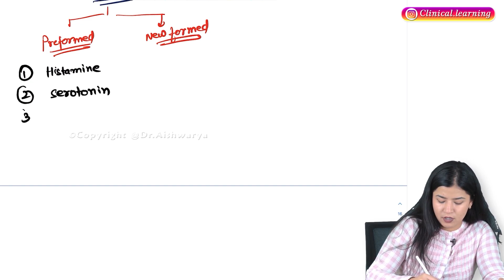Acute Inflammation (Part-2): Pathology Hindi Lecture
Acute Inflammation -
Acute inflammation is the body's immediate response to injury or infection. It is a complex biological process that involves various cells, signaling molecules, and changes in blood flow, all aimed at eliminating the initial cause of cell injury, clearing out damaged tissues, and establishing a repair process.
Key Features of Acute Inflammation 🔑
Rapid Onset:
Acute inflammation occurs quickly after an injury or infection, often within minutes to hours.
Short Duration:
It typically lasts for a few days and resolves once the underlying cause is eliminated.
Characterized by:
Redness (rubor)
Heat (calor)
Swelling (tumor)
Pain (dolor)
Loss of function (functio laesa)
Stages of Acute Inflammation 🔄
Vascular Response:
Vasodilation: Blood vessels widen, increasing blood flow to the affected area, leading to redness and heat.
Increased Permeability: Blood vessels become more permeable, allowing proteins and fluid to leak into the tissues, causing swelling.
Cellular Response:
Leukocyte Recruitment: White blood cells, particularly neutrophils, migrate to the site of injury or infection.
Phagocytosis: Neutrophils and macrophages engulf and digest pathogens, debris, and dead cells.
Chemical Mediators:
Various substances, such as histamines, prostaglandins, and cytokines, are released to coordinate the inflammatory response and attract more immune cells.
Causes of Acute Inflammation ⚠️
Infections: Bacterial, viral, or fungal infections can trigger inflammation.
Tissue Injury: Physical trauma, chemical exposure, or burns can lead to acute inflammation.
Allergic Reactions: Exposure to allergens can provoke an inflammatory response.
Clinical Signs of Acute Inflammation 🏥
Localized Symptoms: Swelling, redness, warmth, and tenderness at the injury site.
Systemic Symptoms: Fever, malaise, and fatigue due to the release of inflammatory mediators into the bloodstream.
Treatment Approaches 💊
Rest and Immobilization: Helps to minimize movement and further injury to the inflamed area.
Ice Therapy: Reduces swelling and numbs the pain.
Medications: Nonsteroidal anti-inflammatory drugs (NSAIDs) can help reduce inflammation and pain.
Corticosteroids: In some cases, corticosteroids may be prescribed to suppress severe inflammatory responses.
Conclusion
Acute inflammation is a critical defense mechanism that protects the body from harm. Understanding its processes and effects can aid in the effective management of inflammatory conditions and promote healing.